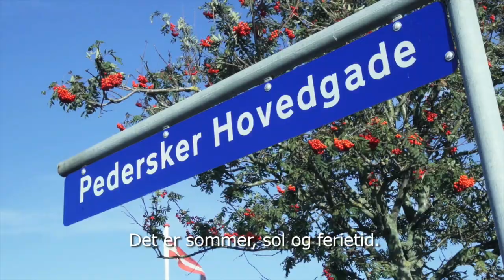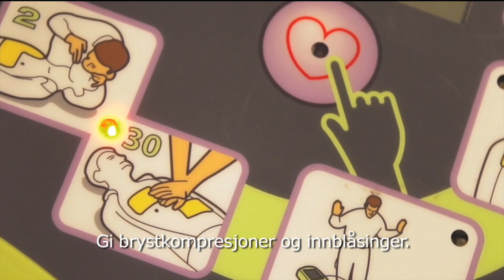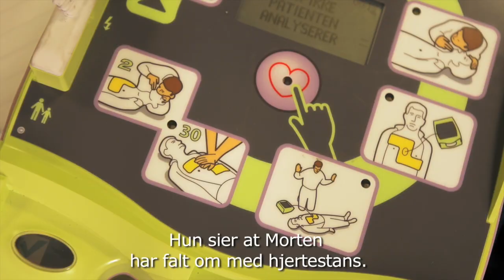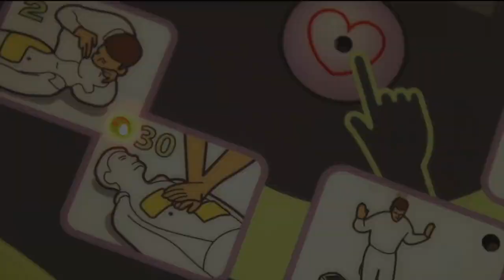27-årig mann reddet av AED Plus hjertestarter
Den 9. juli 2012 er en dag som Morten Berthelsen aldri glemmer. Morten var på ferie på den danske øyen Bornholm, hvor han var ute på løpetrening da han plutselig ble rammet av hjertestans. Folk i nærheten startet umiddelbart hjerte-lunge-redning, mens to tyske turister hentet nærmeste hjertestarter som fantes i den lokale matbutikken. Med effektiv HLR og el-støt (debrillering) ved bruk av hjertestarteren, ble Mortens liv reddet.

Det er nesten helt sikkert at uten HLR og el-støt fra hjertestarteren, hadde Morten ikke levd i dag.